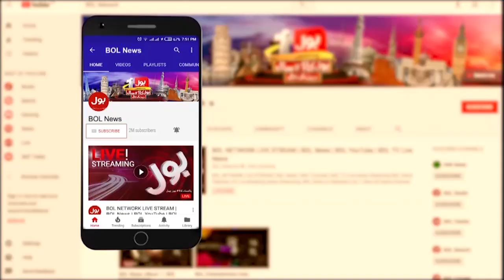Imran Khan Secret Letter | International Conspiracy | Nazir Leghari Analysis | Special Transmission